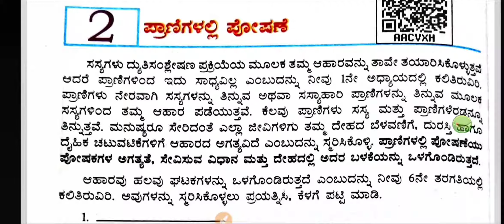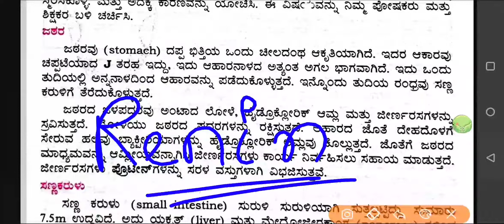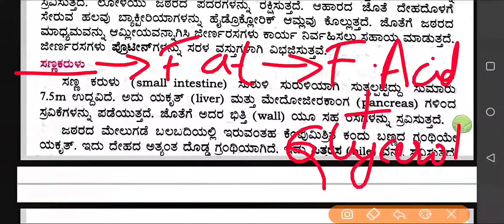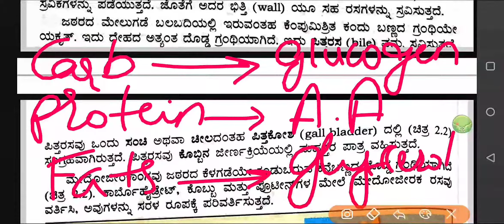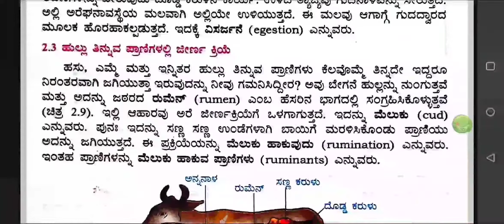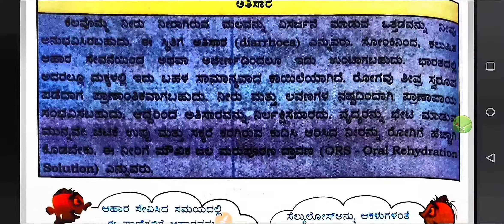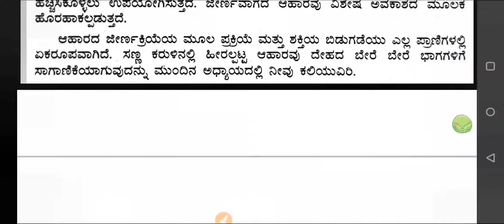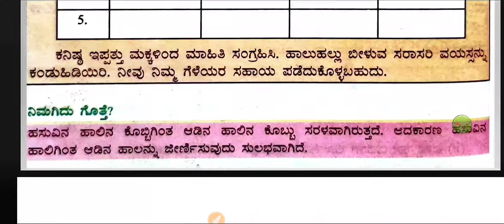DSERT Science in Kannada|Class 07:C-02 Nutrition in Animals(P-02) by Sindhu M S.